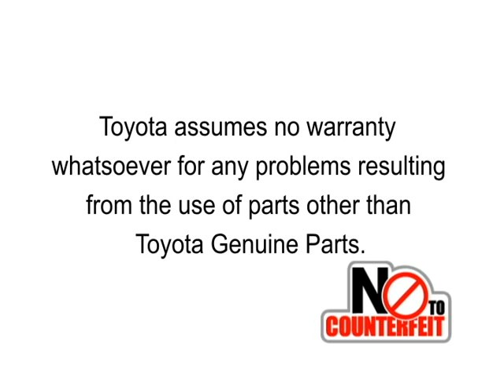Counterfeit parts - Part #4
Can you see how counterfeit products are of such inferior quality?
We urge everyone to use high-quality, high-performance, TOYOTA genuine parts for security and to keep your TOYOTA vehicles running in great condition.
To avoid inadvertent purchases of counterfeit products, be sure to buy TOYOTA genuine parts from your local Toyota dealer or Authorized Toyota Parts Shop.